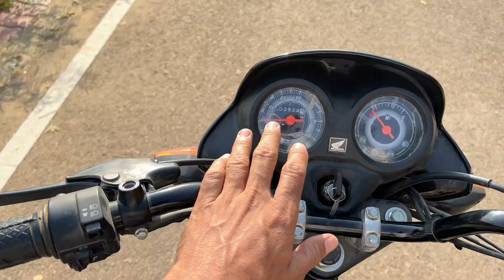How to use Clutch in Motorcycle properly & fast ? बाइक चलाना सीखे आसान | Splendor Driving kaise kare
How to use Clutch in Motorcycle properly with Two Finger ? Fast gear shift kaise kare बाइक चलाना सीखे आसान | Splendor Driving kaise kare

मोटरसाइकिल पर क्लच का सही तरीके से उपयोग कैसे करें?

बाइक चलानासीखे बहुत ही आसान तरीके से | how to drive bike in Hindi By Surendra Khilery .

1. बाइक चलाना सीखे बहुत ही आसान तरीके से | how to drive bike in Hindi By Surendra Khilery
2
Bike ke Gear Kaise change karte hain | bike ke gear shift karna | bike Chalana sikhe In 5 Minutes
3

Bike Chalana Sikhe | बाइक कैसे चलाते हैं हिंदी में सीखें | How To Ride Bikes Beginners in 5 Minutes
4

5

10 साल के बच्चे को बाइक चलाना कैसे सिखाएं In 7 Minutes | How to ride a bike For Beginners in Hindi
6

साइकिल चलाना नहीं आता और बैलेंस नहीं बन रहा है तो मोटरसाइकिल सीखने के दिन करिए ऐसे प्रैक्टिस In10min

7

बाइक चलाना कैसे सीखे | How to learn bike without knowing cycle By Surendra Khilery | Aasan Tarika
8

स्पीड में चलती बाइक को कैसे रोके | How to Stop Bike in Hindi | Bike Chalana Sikhe | For Beginners
9

अभी आसान तरीके से बाइक चलाना सीखे हिंदी में | How To Drive Bike Step by Step for Beginners in Hindi
10

बाइक चलाना सीखे हिंदी में In 9 Minutes || bike riding practice ke some tips by surendra khilery

Bike chalana sikhe Hindi mein by Surendra Khilery